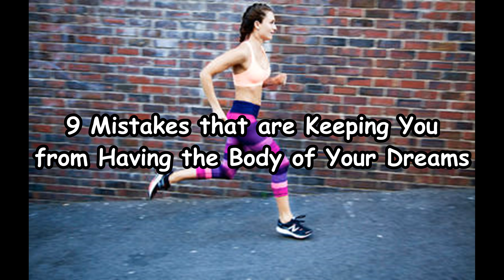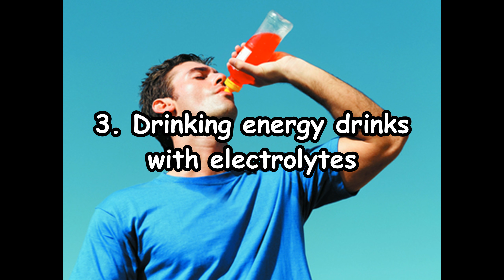9 Mistakes that are Keeping You from Having the Body of Your Dreams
Hello guys, This time we present a video about 9 Mistakes that are Keeping You from Having the Body of Your Dreams. Hopefully useful for you. Have a good time watching.